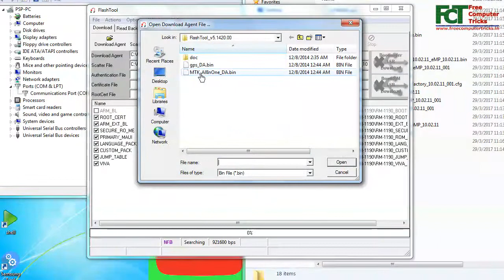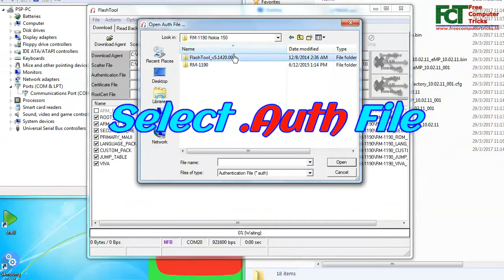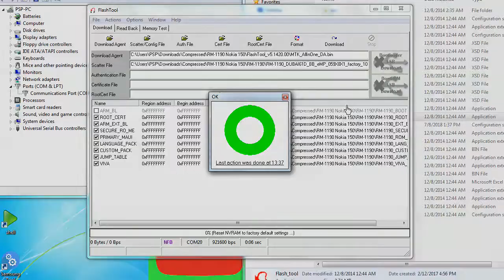Nokia 150 RM-1190 Password Unlock Using Flash Tool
Nokia 150 RM-1190 Password unlock and pin unlock using SP Flash Tool Free Flash Tool Nokia
Nokia unlock using free SP Flash Tool
HMD Global Nokia 150 RM-1190 hard reset or Factory Reset
How to format Nokia 150
How to factory Reset Nokia 150
HMD Global RM-1190 Factory Reset and Format Smart Phone Flash Tool
Free Nokia 150 Unlock and Format Solution
Nokia Unlock MTK phones using free tools
Nokia Free Flash tool for MediaTek phones
Miracle Free Tool for Nokia Unlock
Flash Tool Error S Auth Handle is not Ready 5000
This is a secure Base-band Chip, Please select the authentication file first
Meta Error Boot ROM security check fail
Nokia 150 format using SP Flash tool and Scatter File MediaTek

~~~ SOLUTIONS ~~~
1- Micromax FRP Unlock Solutions.
2- Lava FRP Unlock Solutions.
3- Oppo FRP Unlock Solutions.
4- Android 7.0 FRP Unlock Process and Solutions.
6- Fastboot FRP Unlock Tool Download.
7- All Mobile Firmware Flashing Tools.
8- All in One FRP Factory Reset Protection Tool Download.
9- How to Flash Android Smart Phones Without Box.
10- Computer and Internet Basic Tutorials.